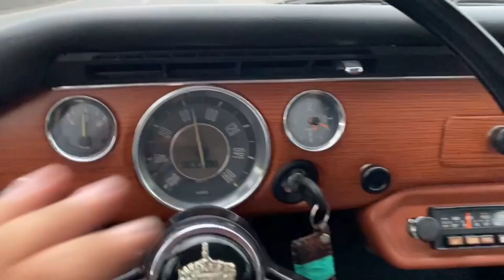TRANSFORMAMOS o Fusca 75 !!! esse Vai Ficar Animal !!!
Sobre os sorteios dos carros, você pode participar !!! Tire suas duvidas através do link la na nossa comunidade nossa Garagem